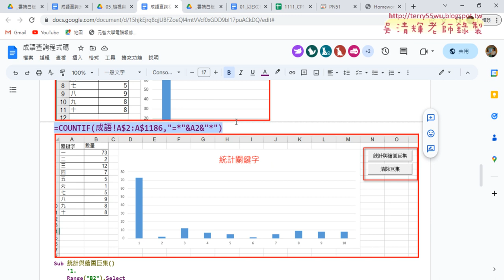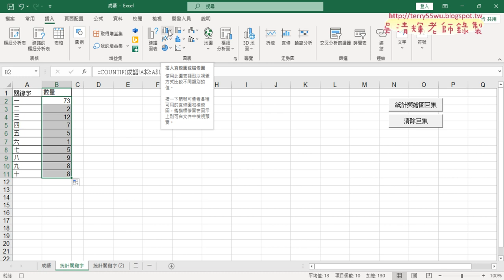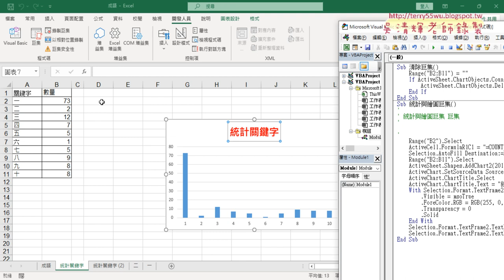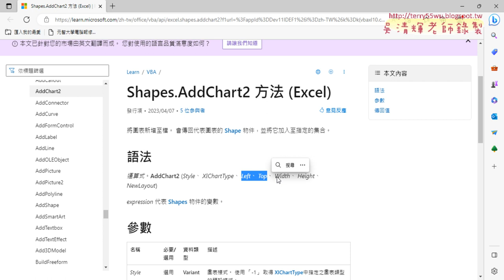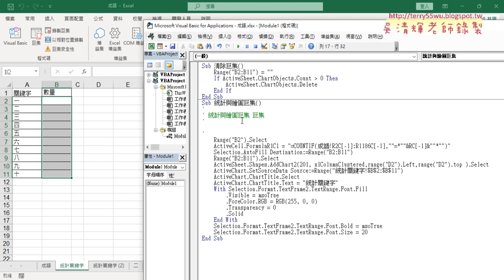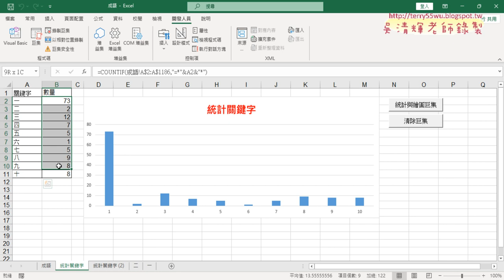03 錄製統計與繪圖巨集與修改程式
01_成語查詢用篩選功能的包含
02_用COUNTIF統計關鍵字與繪圖
03_錄製統計與繪圖巨集與修改程式

課程理念：
1.以循序漸進的方式, 透過詳細的說明和實用的50個Excel VBA範例,
2.進而解說EXCEL與資料庫的結合，甚至將EXCEL當成資料庫來使用，

上課用書：
Excel VBA一點都不難：一鍵搞定所有報表
作者： Excel Home
出版社：博碩
出版日期：2013/06/26
定價：380元

吳老師  112/4/20